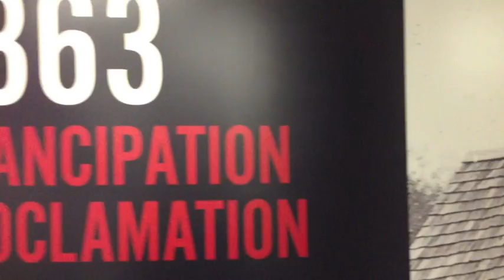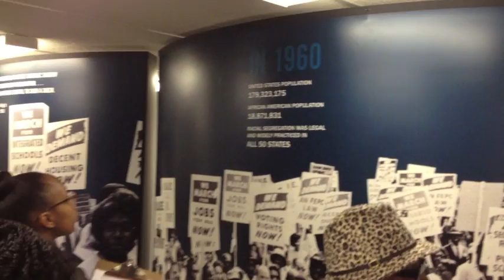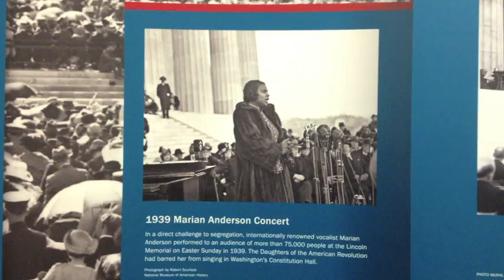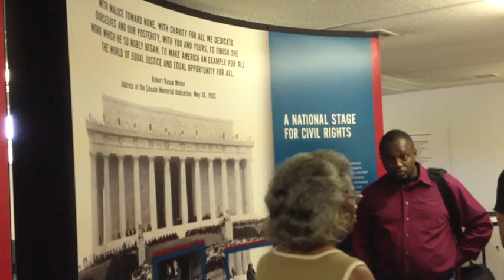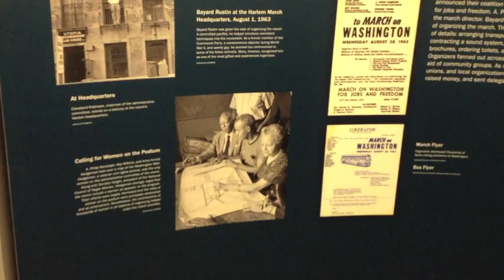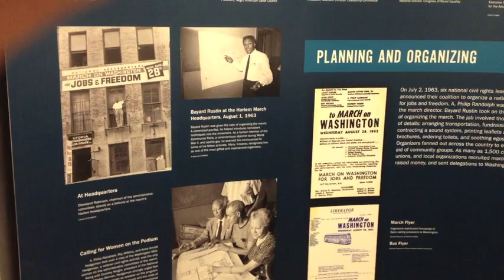2014: Changing America traveling exhibit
Vivian Y. Stuart and Dr. Learotha Williams Jr. lead a tour of the traveling exhibition "Changing America: The Emancipation Proclamation, 1863 and the March on Washington, 1963" in May 2014 at the Promise Land Historic Site in  Charlotte, Tenn., as part of the 14th annual Promise Land Festival and the "Created Equal: America's Civil Rights Struggle" film and discussion series./Video by Josh Arntz for The Dickson Herald